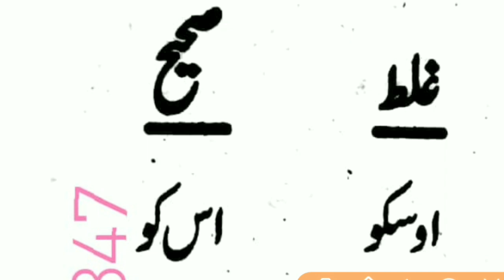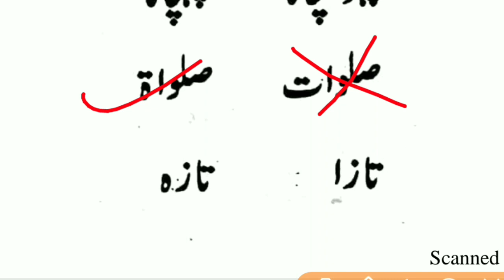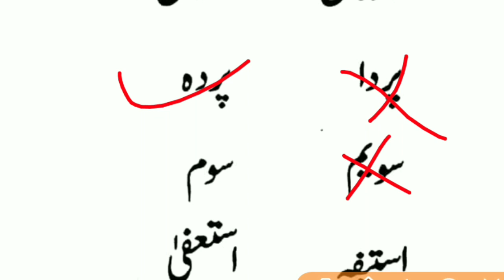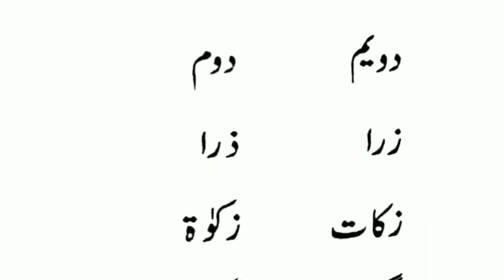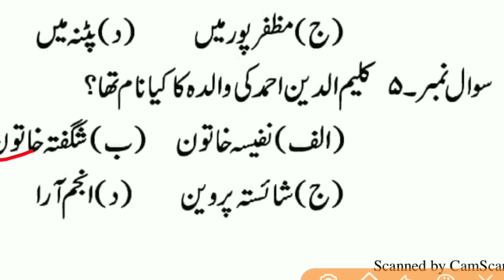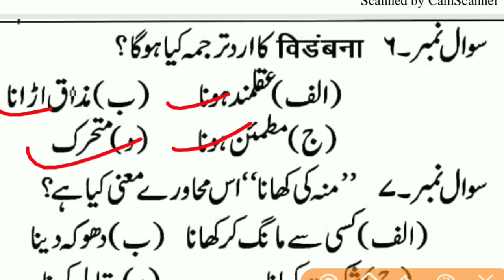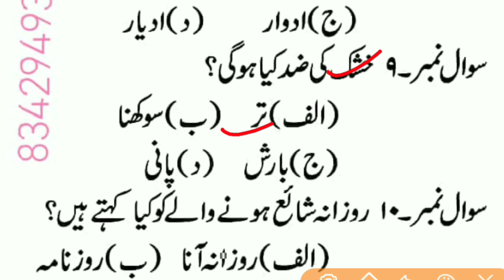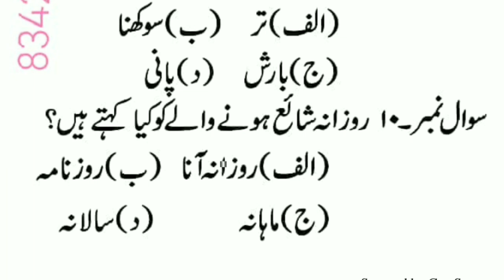URDU ANUVADAK & SAHAYEK ANUVADAK CHAPTER ( 4) QAWAID, उर्दू अनुवादक और सहायक अनुवादक के लिए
URDU ANUVADAK & SAHAYEK ANUVADk इसी से सवाल आएगा उर्दू अनुवादक और सहायक अनुवादक में
_For new admission pay your admission fee in this account and send me the screenshot_

Account holder name :- *MD HAMMAD RAZA*
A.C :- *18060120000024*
IFSC COD. :- *CNRB0001860*

*Note.* _You can also send admission fee through Google pay_

Urdu Anuvadak & Sahayek Anuvadak Chapter (2) qavaid Importen Question Answer
Urdu Anuvadak & sahayek Anuvadak  Importen Question Answer With Grammar  इसी से पूछा जाएगा